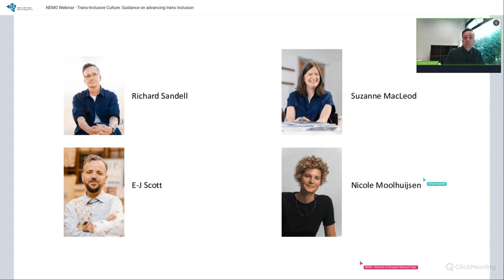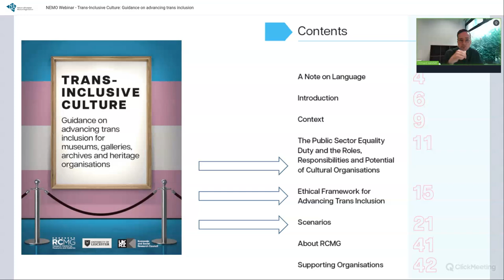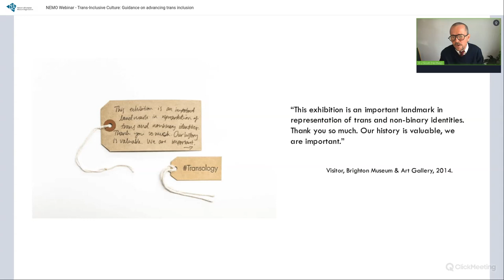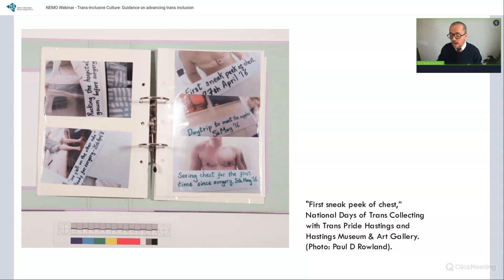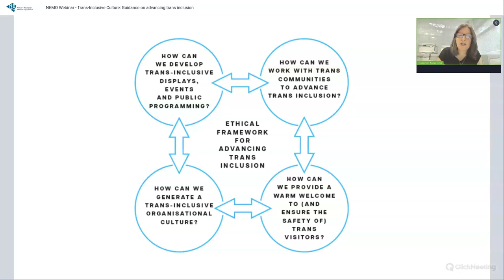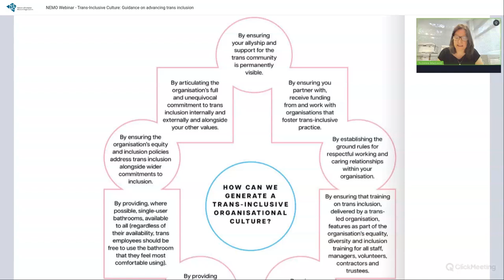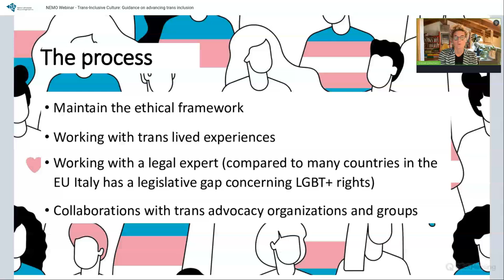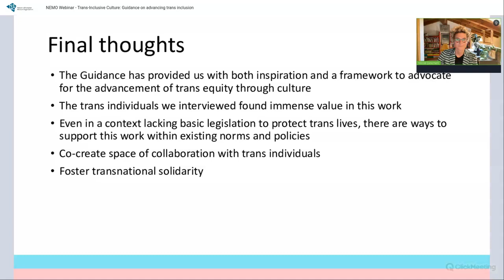NEMO Webinar | Trans Inclusive Culture | University of Leicester RCMG and ICOM Italy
This NEMO Webinar helps museums, galleries and cultural organisations advance trans inclusion - a step that inherently enhances inclusivity for all visitors.

In the one hour webinar, the University of Leicester’s Research Centre for Museums and Galleries (RCMG) presented its comprehensive guidance Trans-Inclusive Culture: Guidance on advancing trans inclusion for museums, galleries, archives and heritage organisations). The RCMG was represented by E-J Scott, Suzanne MacLeod and Richard Sandell.

Before the Q&A with the participants, Nicole Moolhuijsen (ICOM Italy) shed light on how the UK guidance can be tailored to other national contexts by sharing how it is being adapted to the Italian museum sector.

Watch the webinar to learn how to use the guidance at your museums, or other kind of organisation, to:
• Develop trans-inclusive displays, events and public programming
• Generate a trans-inclusive organisational culture
• Provide a warm welcome to (and ensure the safety of) trans visitors
• Work with trans communities to advance trans inclusion